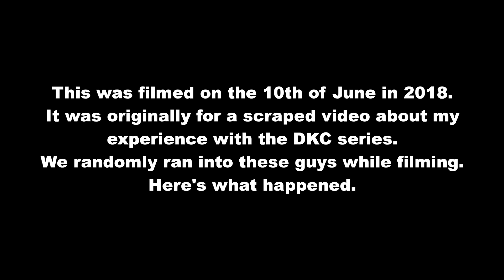Zuney Interviews a Slenderman Cosplayer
"I think I'm gonna go nick-knocking now" - Slenderman 2018.